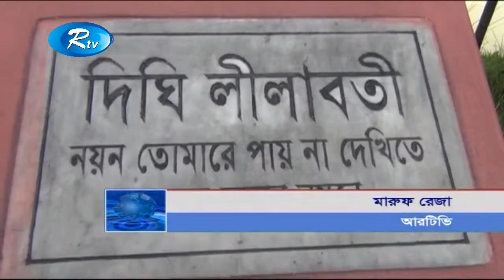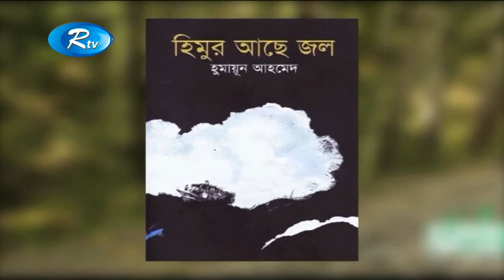নন্দিত কথাসাহিত্যিক হুমায়ূন আহমেদের ৭০তম জন্মবার্ষিকী আজ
News : নন্দিত কথাসাহিত্যিক হুমায়ূন আহমেদের ৭০তম জন্মবার্ষিকী আজ

- Team RTV